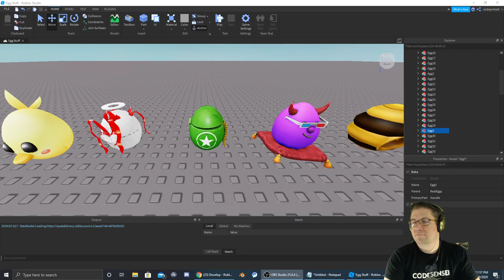Roblox - Easter Egg Hunt 2020 - Eggmunition - Bad Business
Quick tutorial on how to get the Bad Business Egg, Eggmunition. Its an FPS, get the eliminations, win the egg. Pretty straight forward on this one.